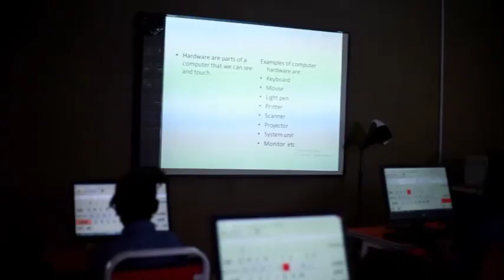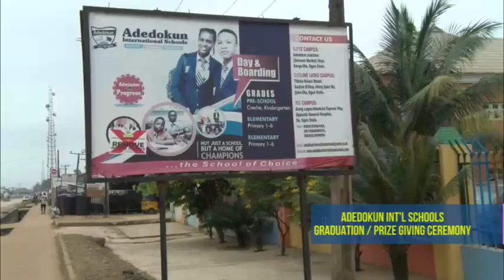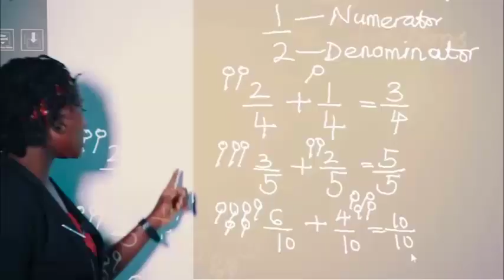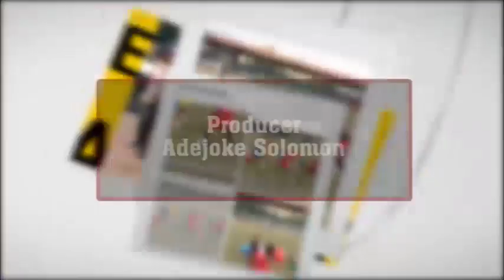On Achievers Media program 14th Aug Adedokun Int'l School Graduation Ceremony. Pls kindly subscribe